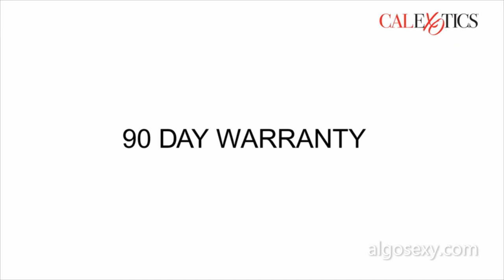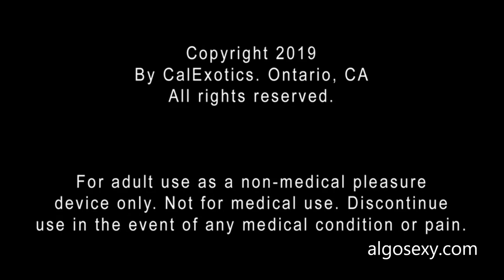Optimum Series Automatic Smart Pump